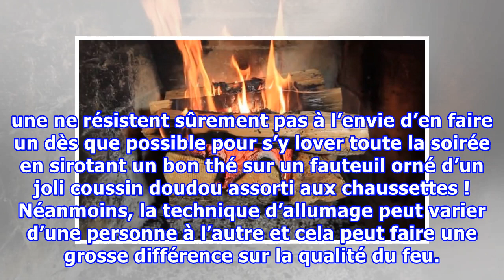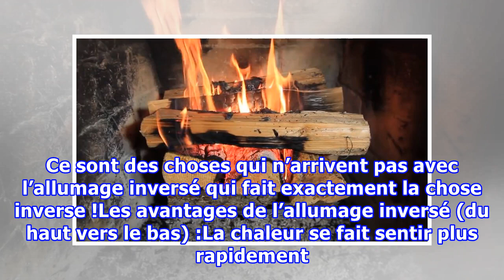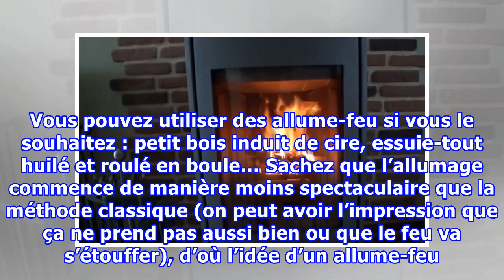Voici la meilleure technique pour allumer votre cheminée ou votre poêle !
Voici la meilleure technique pour allumer votre cheminée ou votre poêle !noté 3.8 - 21 votesLorsque l’hiver bat son plein ou que l’on se retrouve en famille pour passer des moments de partage, rien ne fait plus de bien au moral et n’apporte plus de chaleur qu’un bon feu de cheminée ! D’ailleurs, ceu...